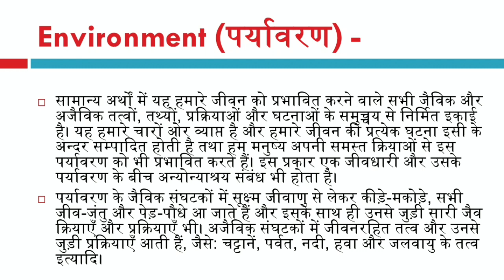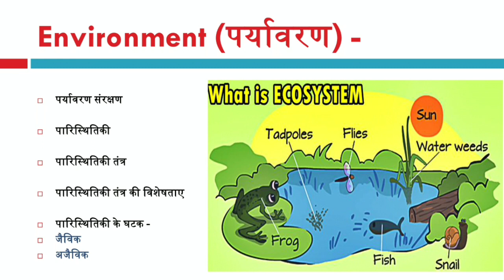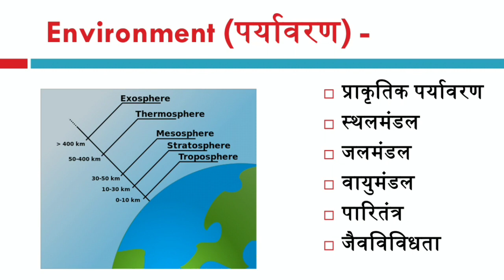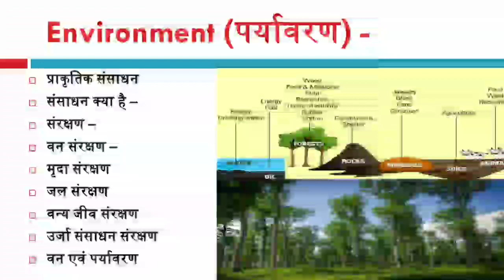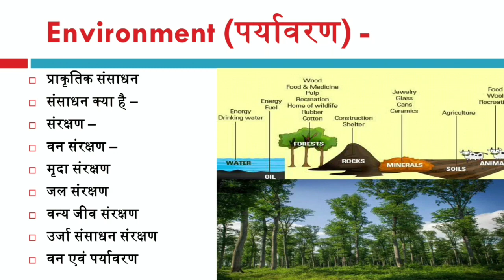Environment Lecture - 01 | Environment Introduction Class By Mukesh Singh (Research Scholar)